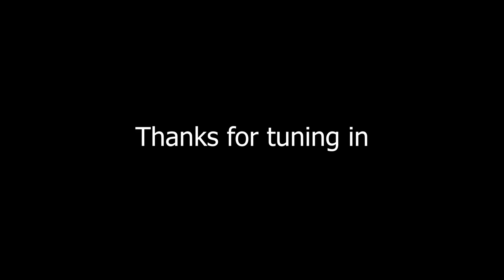Daily Roar December 02, 2020